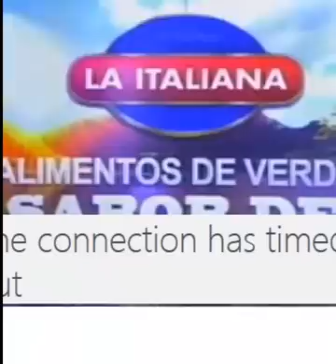Sandro "yo me llamo" ecuador, gala #49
Video: ▶ ecuador Sandro "yo me llamo" ecuador, gala #49,